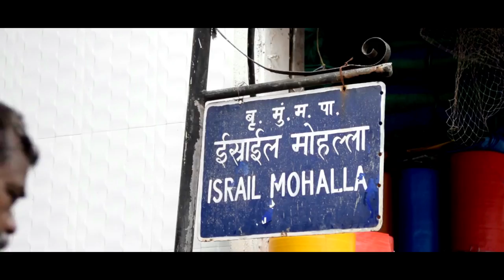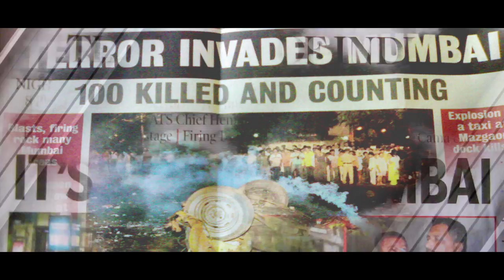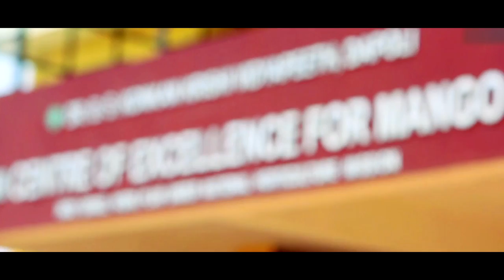SHALOM NAMASTE - Ties of Friendship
India and Israel. Two lands with a history that stretches back for millennia. Though modern borders may have been drawn only in the 20th century, India and Israel have both been inhabited for thousands of years.
In the modern era, the relationship proper between these two ancient peoples began in 1992, when formal diplomatic relationships were finally established between India and Israel. In the 25 years that have passed since then, the two nations have forged ties in every field of human endeavor: military and strategic ties; bilateral trade; science and technology; space exploration; agricultural cooperation; cultural ties; tourism; and people-to-people contacts.

This filmfollows the journey of the last 25 years, wherein India and Israel have collaborated, interacted, and grown to understand each other more deeply.